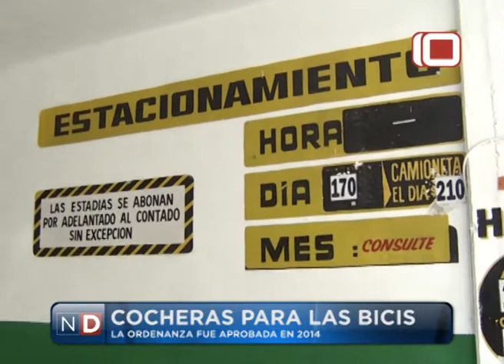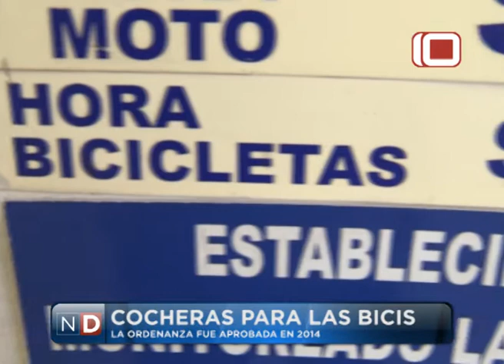Las Noticias por el Diez | Cocheras para las Bicis